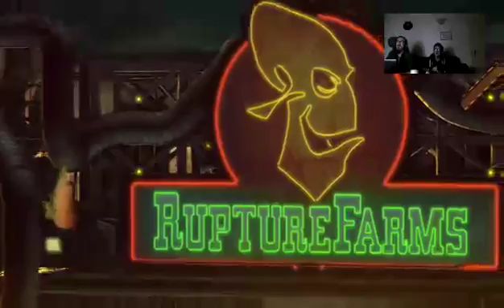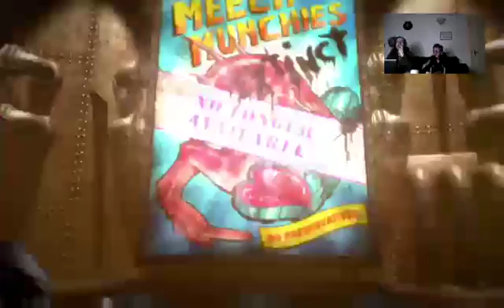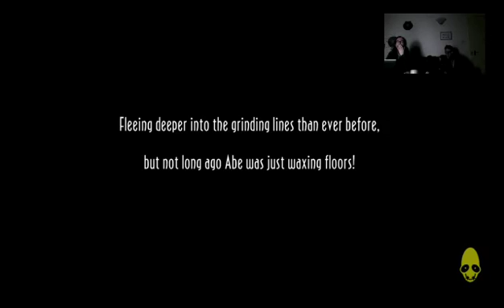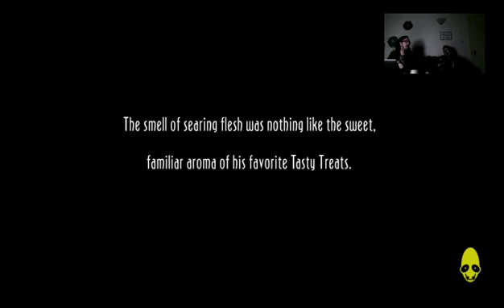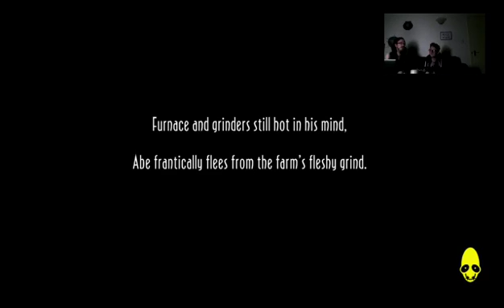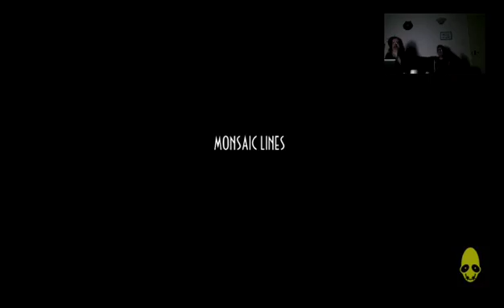GBHBL Playtime: Oddworld: Abe's Oddysee New 'n' Tasty! (Xbox One)